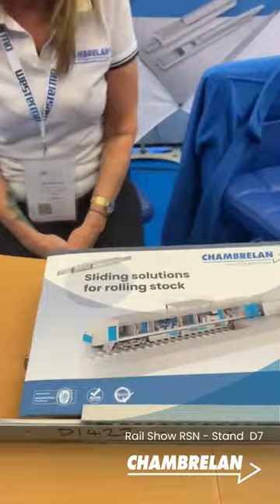2023 Rolling Stock Networking | Chambrelan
Our Chambrelan UK team was present at RSN. Back in pictures and presentation of the team.